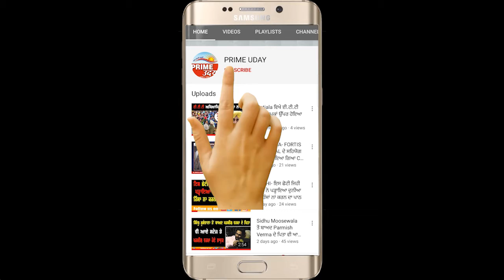ਆਜ਼ਾਦ ਉਮੀਦਵਾਰ ਨੇ ਕਾਂਗਰਸ ਪਾਰਟੀ ਦੇ ਉਮੀਦਵਾਰਾਂ ਉੱਤੇ ਲਗਾਏ ਪੈਸੇ ਦੇ ਕੇ ਵੋਟ ਖਰੀਦਣ ਦੇ ਇਲਜ਼ਾਮ !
ਆਜ਼ਾਦ ਉਮੀਦਵਾਰ ਨੇ ਕਾਂਗਰਸ ਪਾਰਟੀ ਦੇ ਉਮੀਦਵਾਰਾਂ ਉੱਤੇ ਲਗਾਏ ਪੈਸੇ ਦੇ ਕੇ ਵੋਟ ਖਰੀਦਣ ਦੇ ਇਲਜ਼ਾਮ  ,  ਵਿਰੋਧ ਕਰਨ  ਉੱਤੇ ਕਾਂਗਰਸ ਪਾਰਟੀ ਨੇ ਕੀਤੀ ਗੁੰਡਾਗਰਦੀ